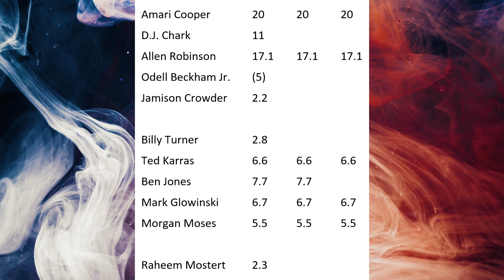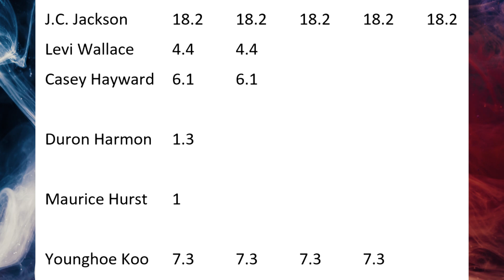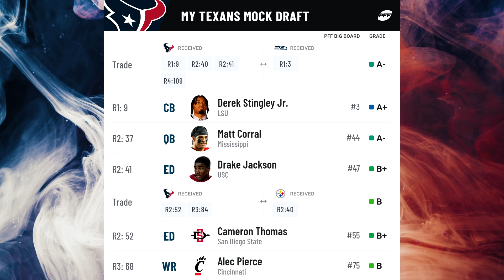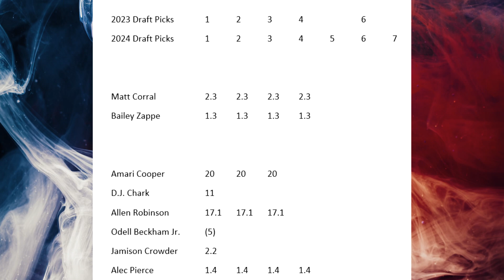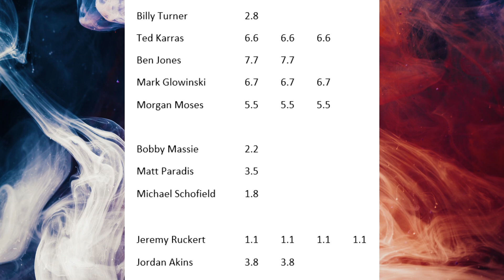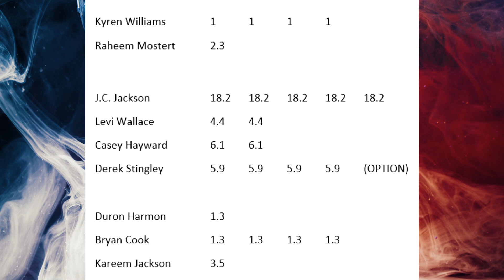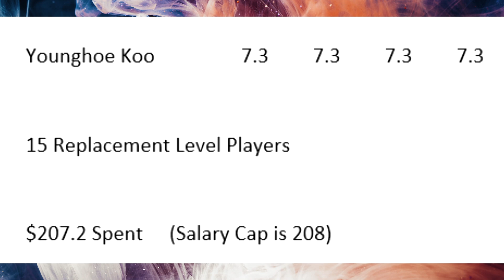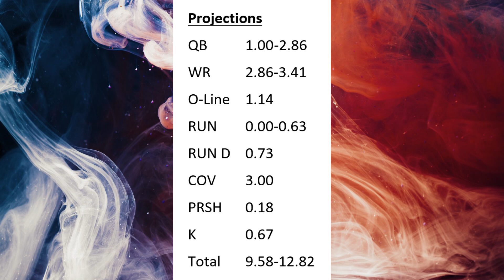So... I created my own football team